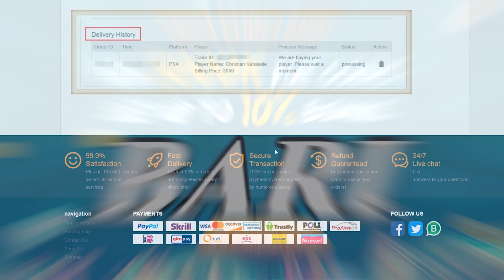Je joue à FIFA 21 sur un PC Portable ! (avec un clavier)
Dans cette vidéo c'est mon frere qui me remplace pour faire ce défi de jouer avec un Clavier sur FIFA 21, et sur PC portable, Bon visionnage !